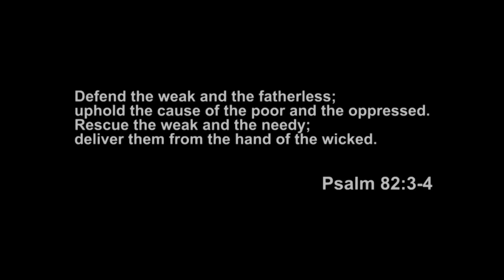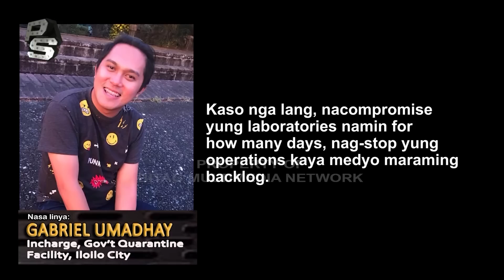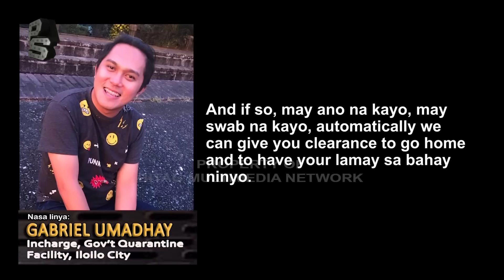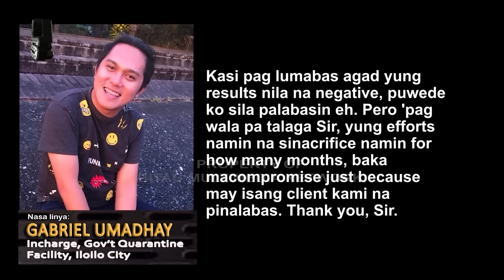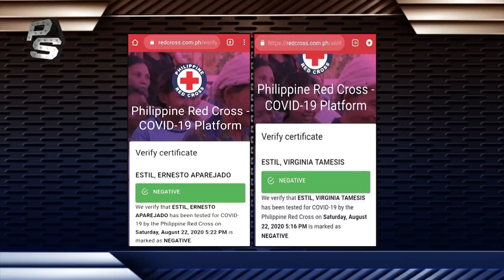Panoorin si TOL ERWIN wag si WILLIE! BITAG, sasagot sa ayuda niyo!!